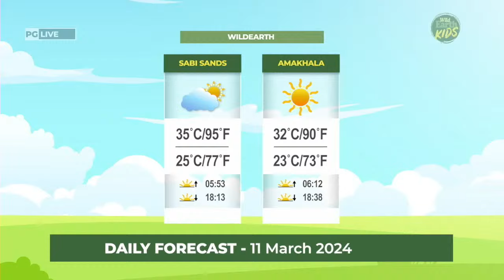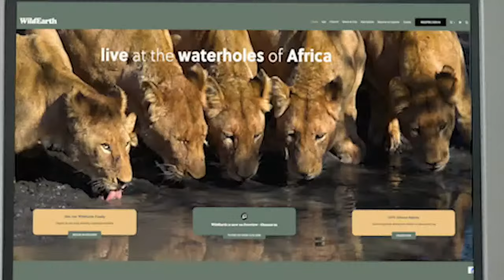WildEarth - Sunset Safari - 11 March 2024